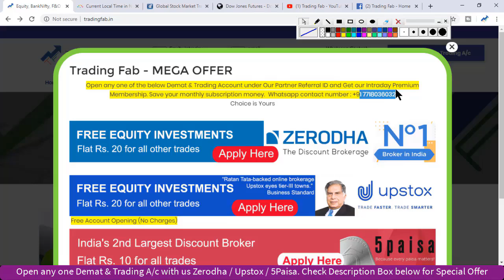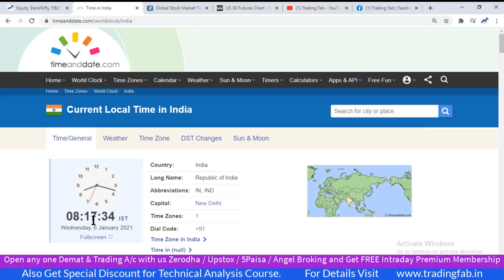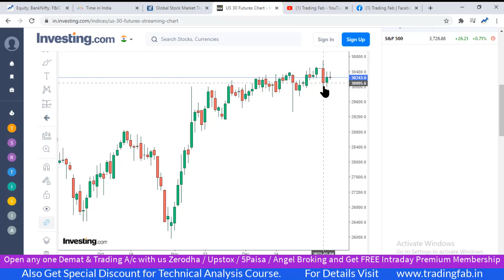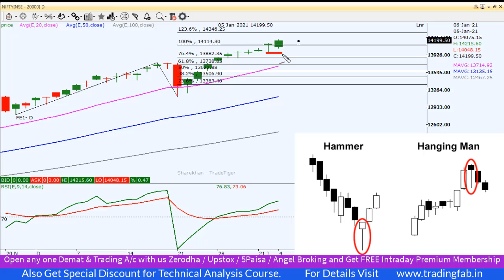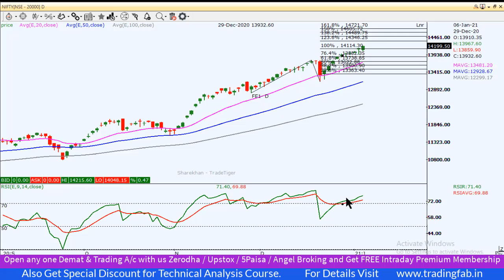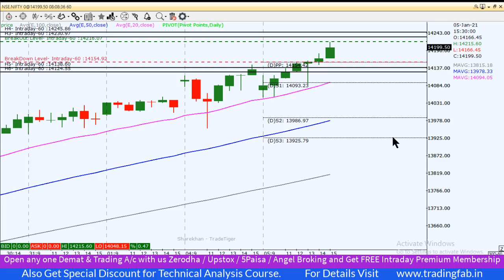Nifty Intraday Trading Strategy 06 01 21 | Last Intraday Profit Potential Rs19,500 | Uncharted Area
nifty 50
sgx nifty
nifty today
nse nifty
sgx nifty live
nifty live
nifty 50 share price
nifty index
nifty chart
nifty future
nifty analysis
nifty meaning
nifty graph
Uncharted Area